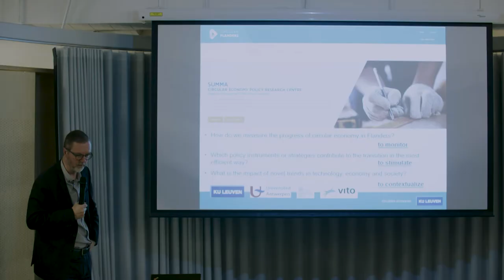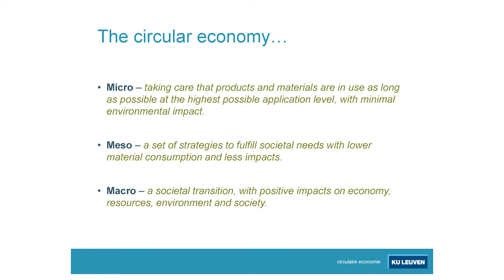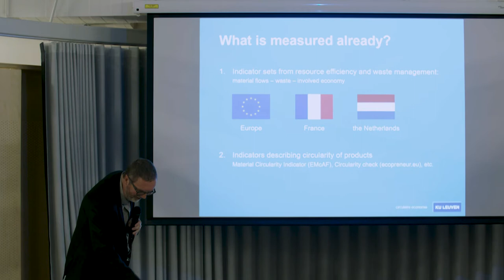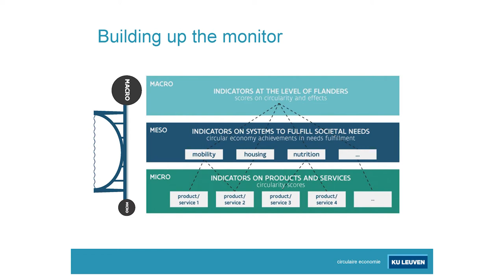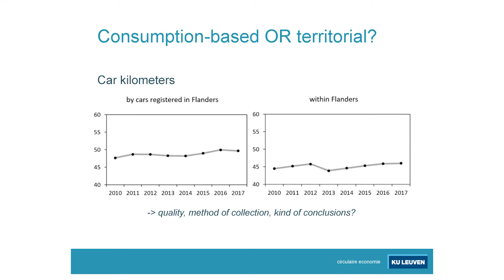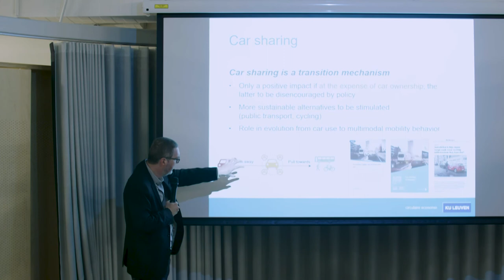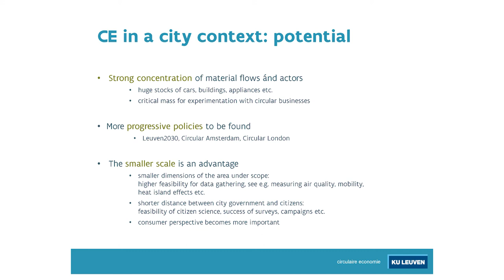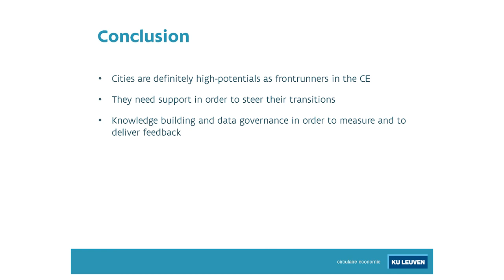Insights from The CE Policy Research Center as a science-policy interface (Karel VanAcker, KULeuven)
Insights from The CE Policy Research Center as a science-policy interface (Karel Van Acker, KU Leuven)

The event in Brussels, Belgium took place on November 26th, 2019.

Funding for this seminar series is provided by the Urban Studies Foundation Seminar Series Award. The local partners were the Chair of Circular Economy and Urban Metabolism - ULB, Circular Flanders, OVAM, UN Environment and Persepective.Brussels.